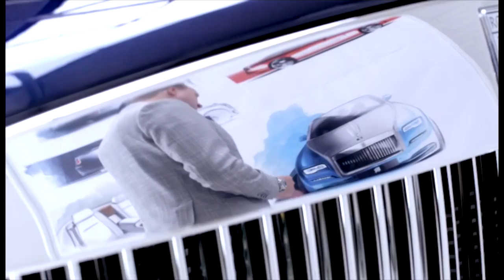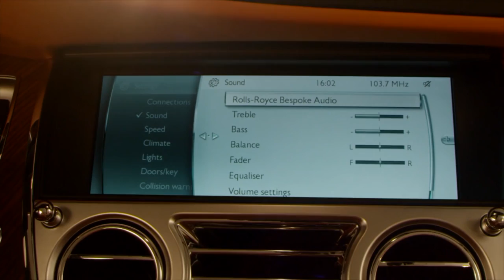2017 Rolls Royce Dawn Cabriolet Design & Presentation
Rolls-Royce Dawn promises a striking, seductive encounter like no other Rolls-Royce to date, and begins a new age of open-top, super-luxury motoring. Dawn is a beautiful new motor car that offers the most uncompromised open-top motoring experience in the world. It will be the most social of super-luxury drophead motor cars for those who wish to bathe in the sunlight of the world's most exclusive social hotspots.

Compromise is not a word recognised in the Rolls-Royce lexicon. Indeed the company continues to live by the clarion cry of co-founder Sir Henry Royce to "Strive for perfection in everything you do. Take the best that exists and make it better. When it does not exist, design it. Accept nothing nearly right or good enough."

The first part of this maxim - "Strive for perfection in everything you do" - guides the company's every action particularly during the creation of a new motor car. The second - "Take the best that exists and make it better" - has been clearly evidenced in the success of both Phantom Series II and Ghost Series II as they were carefully updated in 2012 and 2014 respectively. And when Rolls-Royce judged that it was time for an authentic gentleman's Gran Turismo to return to the world stage, it was guided by the third part of Sir Henry's maxim: "When it does not exist, design it." And thus, Wraith was born.

Now, the final part of this maxim has guided the Rolls-Royce design and engineering teams as they have worked to initiate a new age for open-top, super-luxury motoring. In a sector exclusively populated by the biggest of automotive compromises - the 2+2 seat configuration - Rolls-Royce has chosen to "accept nothing nearly right or good enough."